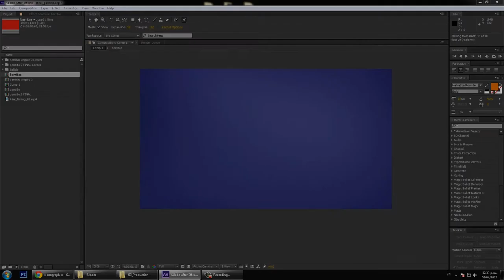work in progress 02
trabajando en algo...